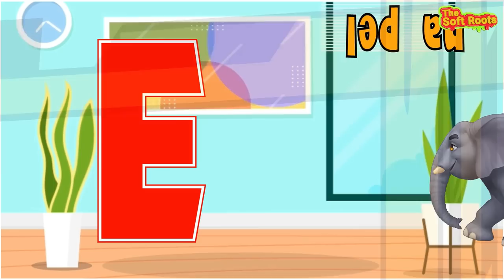Letter A to Z Story | ABC Learning For Toddlers | Educational Videos For Toddlers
Kids Learning Alphabet  A to Z

This video is a part of kids learning videos, kids A to Z and words from alphabets which includes kids learning alphabet A to Z and letter A to Z story. This video is helpful for kids to learn alphabet with fun.